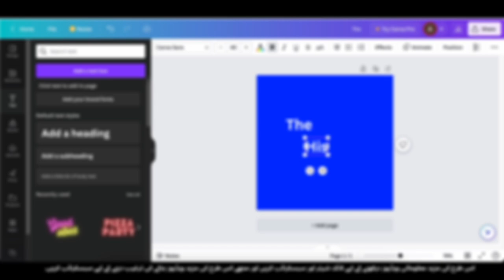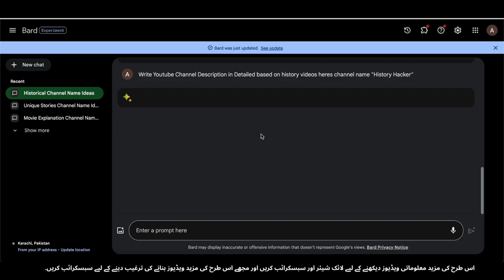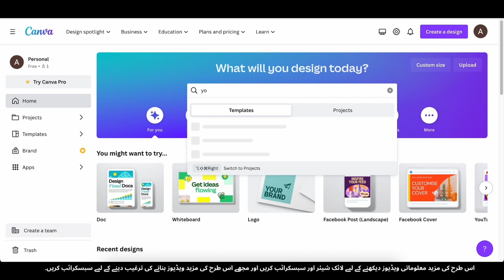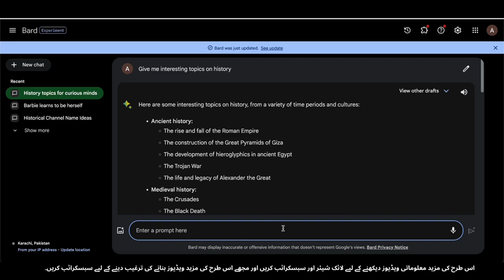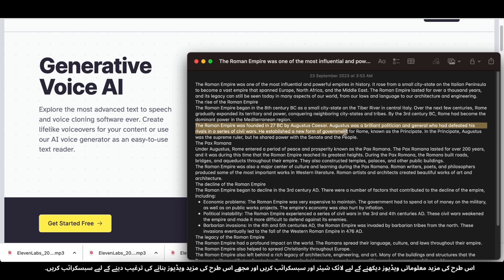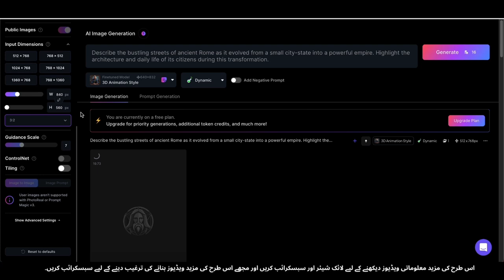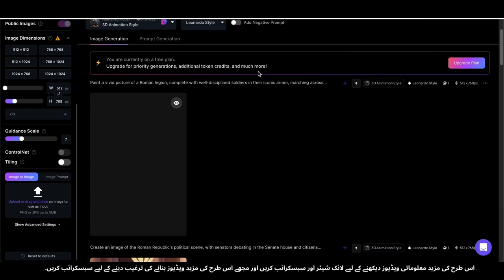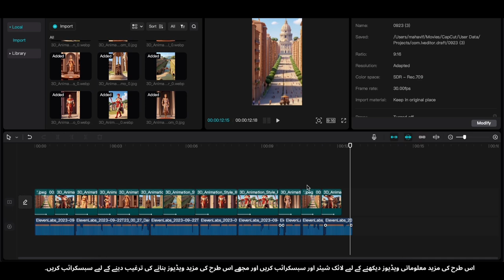Tareekhi Chhoti Videos Banao Aur $3,245/Mahine Kamao | Step-by-Step Guide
Kya aap tareekh se mohabbat karte hain aur apne ilm ko ek munafa ka zariya banane ke liye ek creative tarike ki talash mein hain? Ab aapko aur kahin dekhne ki zaroorat nahi hai! Is video mein, hum aapko dikhayenge kaise aap dilchasp tareekhi chhoti videos bana sakte hain jo aapko har mahine $3,245 ya isse zyada kamai karwa sakte hain. Chahe aap ek tareekh ke deewane hain ya iss dilchaspi wale mauqe ke bare mein sirf curios hain, yeh kadam-ba-kadam rehnuma aapko shuruat karne mein madadgar sabit hoga, taki aap apne tareekhi kahaniyon ko paise kamane ka rasta tay kar saken.
Is video mein, hum yeh cheezen cover karenge:
* Sahi tareekhi mawad chunna
* Maloomat jama karna aur tayyar karna
* Dilchasp afsanay banane
* Qabzay wale videos banane ke tariqay
* Munafa haasil karne ke rastay aur platforms
* Apne tareekhi video channel ko barhane ke liye tips
Hamare saath aaiye jab hum tareekhi content creation ki duniya mein dakhil hote hain aur duniya ke saath apne tareekh se mohabbat ko duniya ke saath taqseem karne aur paisa kamane ke liye apni safar ki shuruaat karte hain. Is exciting mauqe par qadam rakhne ka mauqa na chhodein!